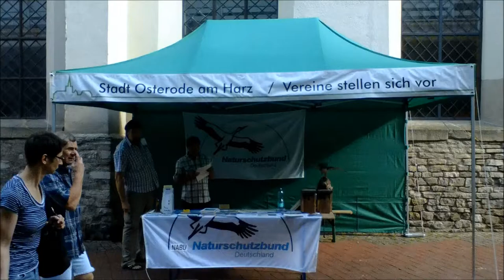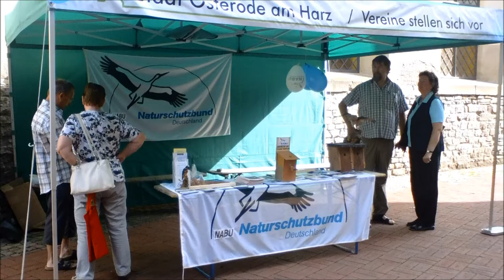Vereine stellen sich vor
„Vereine stellen sich vor" ist ein Projekt des Stadtmarketings der Stadt Osterode am Harz.

An den Samstagen vom 28. Juli bis zum 6. Oktober 2012 stellen sich auf dem Martin-Luther-Platz Vereine der Stadt vor.

Der grüne Ausstellungspavillon findet sich neben dem Eingang der St. Aegidienkirche und profitiert bei diesem Standort deutlich von dem parallel stattfindenden Wochenmarkt auf dem Kornmarkt.

Natürlich waren wir vom NABU Osterode direkt dabei und haben der Öffentlichkeit unsere Lokalen Projekte und die Arbeit des NABU insgesamt nähergebracht.

Hier durfte dann ein Hinweis auf unsere Projekt eine NAJU-Gruppe ins Leben zu rufen nicht fehlen.

Bei unseren aufgeschlossenen Osterodern war es dann auch kein Wunder, dass unser allgemeines Informationsmaterial „Der NABU stellt sich vor" und unser Jahresprogramm zum Ende der Veranstaltung fast vergriffen war.

An diesem sonnigen Morgen hatten unser erster Vorsitzender, Herr Wolfgang Rackow, und unser Ornithologe, Herr Fritz Ahrens, und ich viel Freude unser Anliegen an die Bürgerinnen und Bürger der Stadt Osterode heranzutragen.

Ich bin mir also sicher, sagen zu dürfen, dass das Projekt „Vereine stellen sich vor" vom Stadtmarketing Osterode ein tolles Konzept ist, bei dem der NABU Osterode sicher auch in Zukunft wieder dabei sein wird.

NABU Osterode e. V.
Abgunst 1
37520 Osterode am Harz

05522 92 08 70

Bankverbindung:
Sparkasse Osterode
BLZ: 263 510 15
Kto.Nr.: 804 99

Spenden sind steuerlich absetzbar (Deutschland).